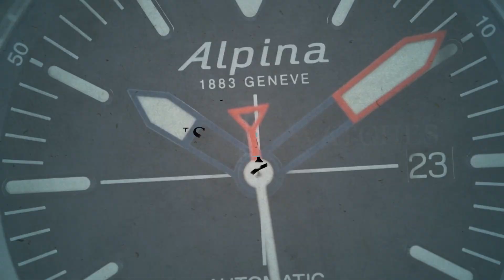PHOIBOS LEVIATHAN Bronze PY027A 500M LE (Pre-owned)